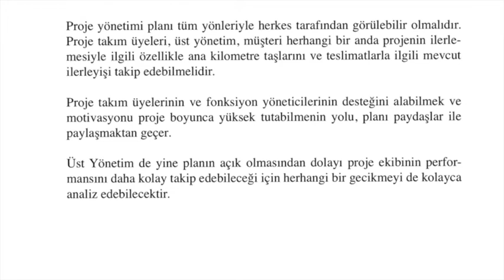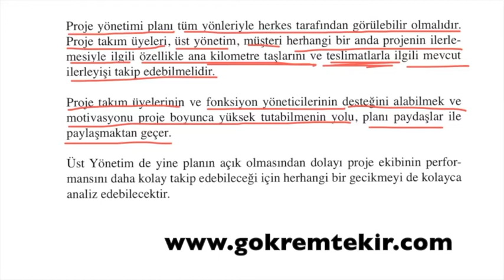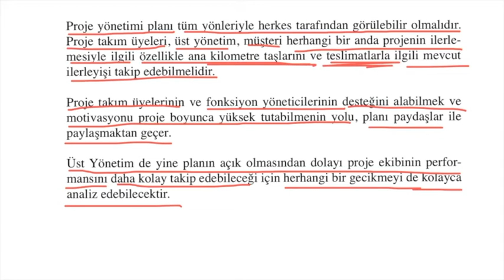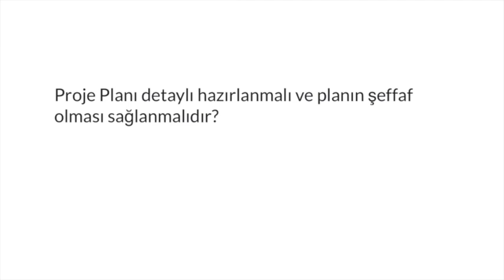Proje Yönetimi Sohbetleri 6 - 1.1.1.4. Projeniz Açık Olsun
Proje planlarınız açık ve şeffaf mı?
Paydaşlarınız projenin şu an hangi seviyede olduklarını biliyorlar mı?